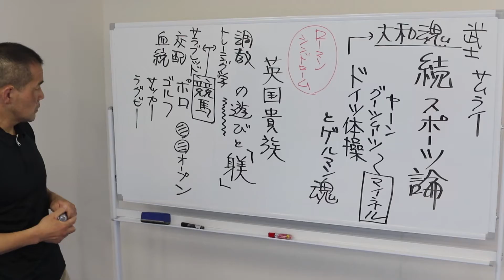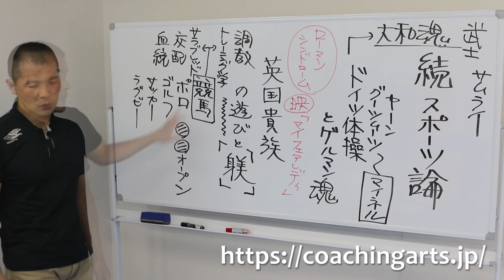【コーチングアーツ＝コーチの教養力＝】歴史シリーズ 続スポーツ論 その5